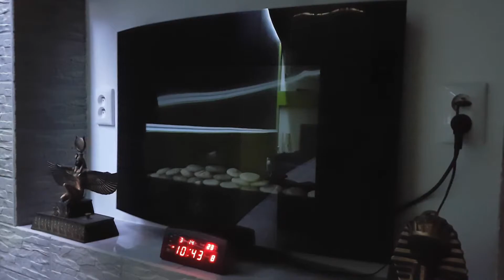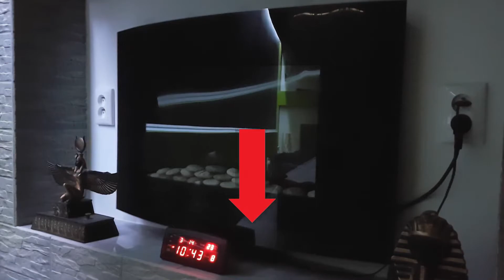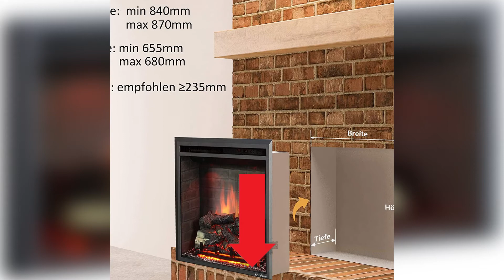Top 3 : Meilleur Cheminée Electrique 2021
Meilleur Cheminée Electrique 2021, avec un rapport qualité prix excellent!

Caractéristiques et meilleurs prix ici :

3- Klarstein Lausanne
2- Klarstein Brixen
1- Richen